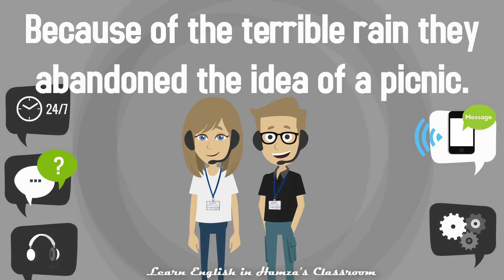Basic English Lessons - 13 | Season - 02 | Speaking English Fluently | Common Daily Expressions